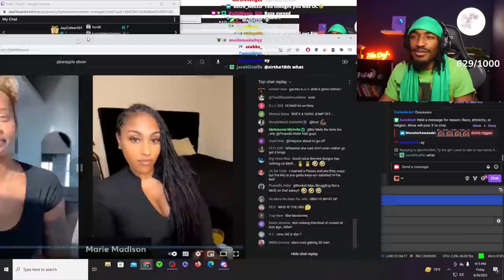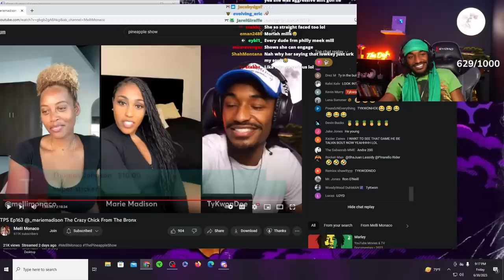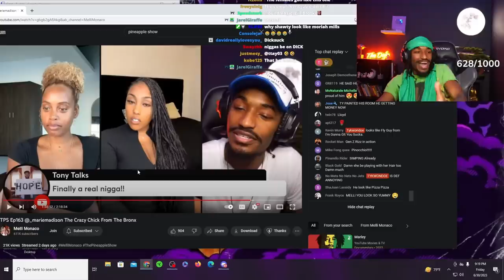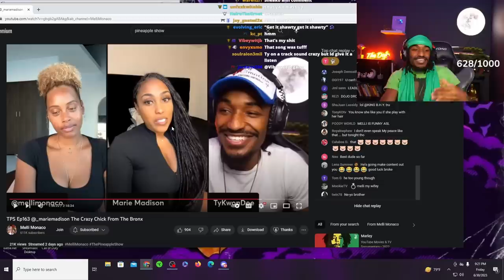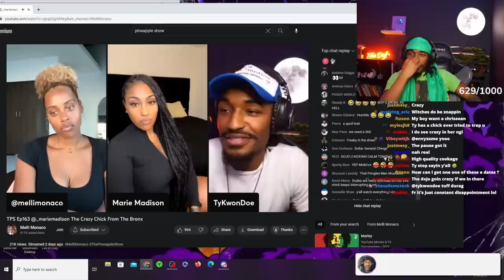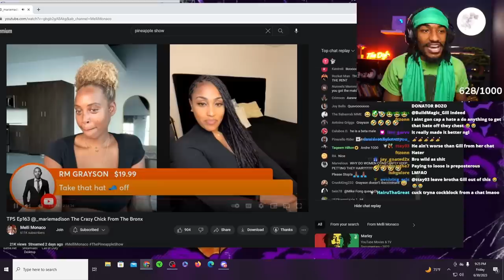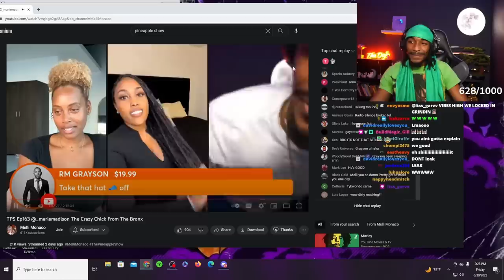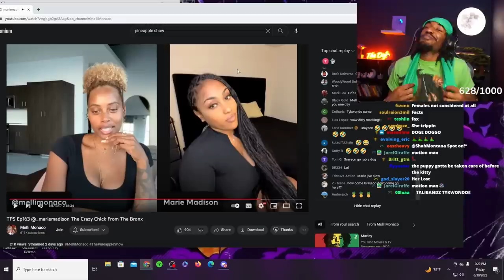Securing a New York Baddie in Under 10mins...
Securing the bag with a New York Baddie in Under 10mins...

Welcome to the Dojo BABYYYY... We going 2DAMOON, 2SATURN, THEN WE LEAVING THE SOLAR SYSTEM THE LIMPS WON'T KNOW WE EXIST!!!